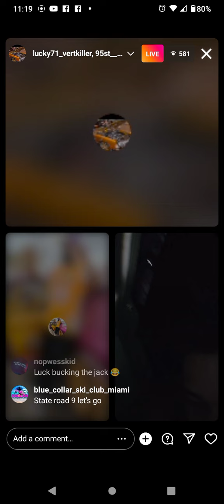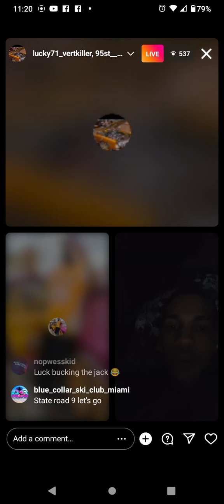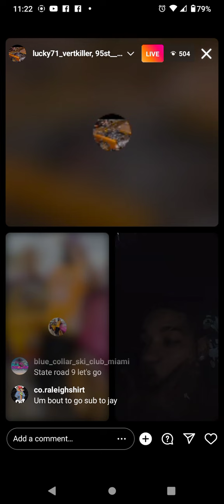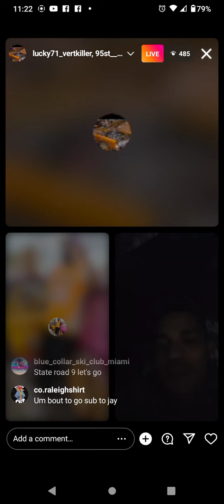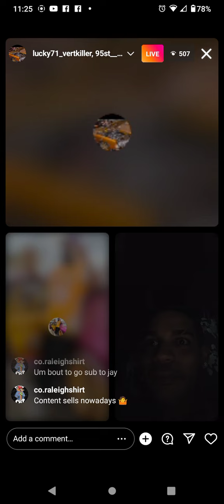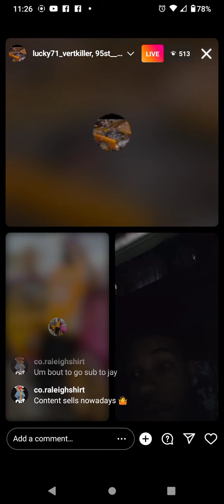Coke Is Capping🤷👀....Says 71Lucky! He Said What......🤔🤔🤷🤷💨💨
@134 Coke / Top 5 💨💨